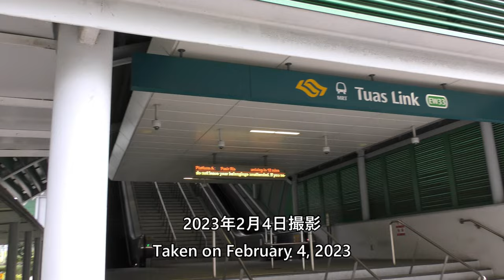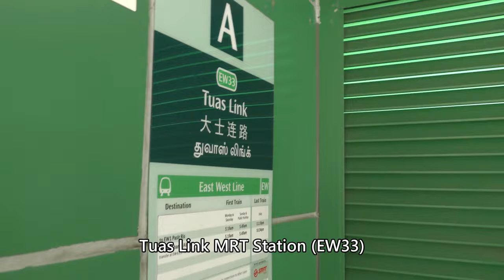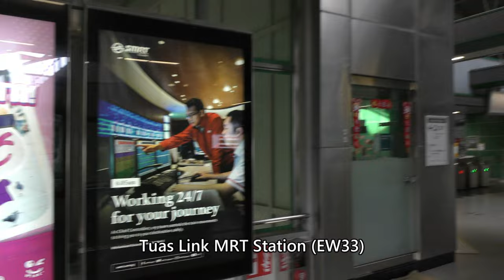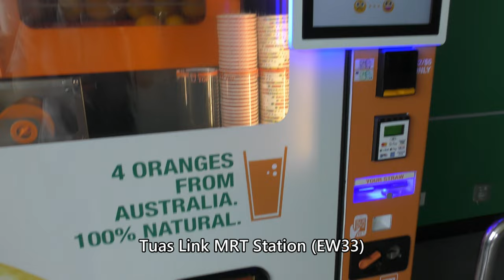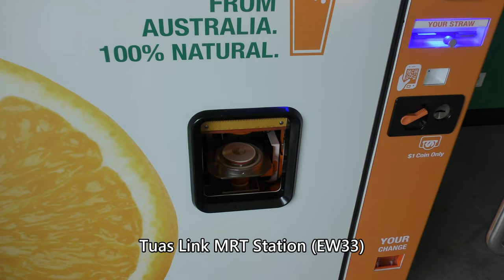Tuas Link MRT Station Singapore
Everyday Update!